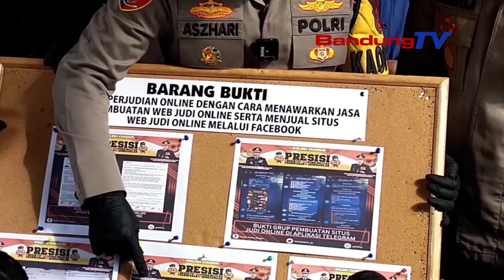NU NYIEUN SITUS JUDI ONLINE DICEREK SAKALI TRANSAKSI NGAHONTAL 3 TEPI KA 12 JUTA